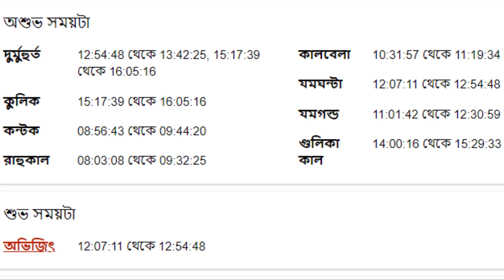১৩ই মার্চ ২০২৩ - কুম্ভ রাশি আজকের রাশিফল - Kumbha Rashi 13th March 2023 Rashifal - Aquarius - Kumbh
১৩ই মার্চ ২০২৩ - কুম্ভ রাশি আজকের রাশিফল - Kumbha Rashi 13th March 2023 Rashifal - Aquarius - Kumbh